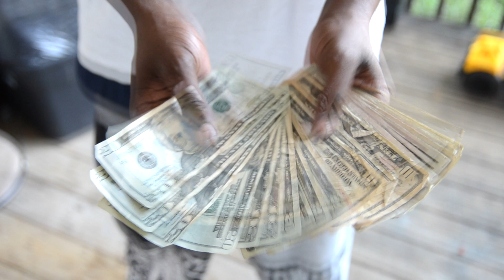Finesse Hustle X THE PROCLAMATION (OFFICAL VIDEO)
finessesakreiligous (instagram)